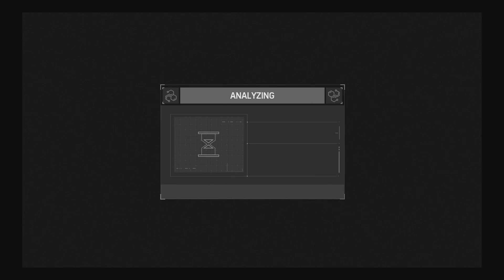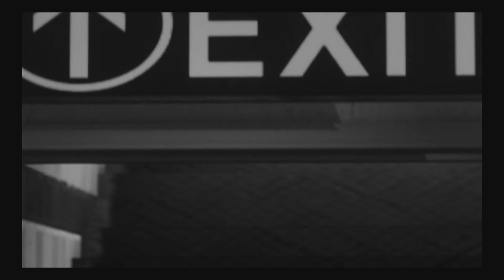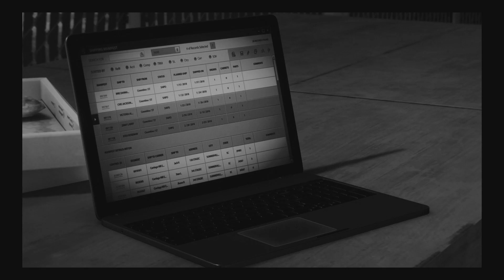Marvel's Spider-Man Episode 26: Pursuing the Truth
"Mary Jane calls Spider-Man and tells him last place where Black Cat was."
"Mary Jane Watson follows up on a license plate Spider-Man asked her to run, which leads to an old storage company owned by one of Hammerhead's old friends."